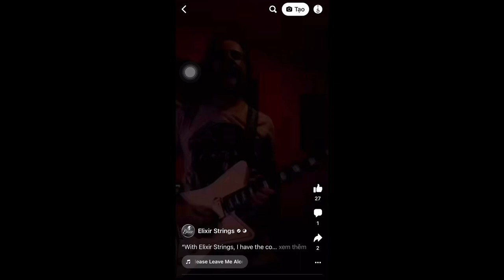How to bend